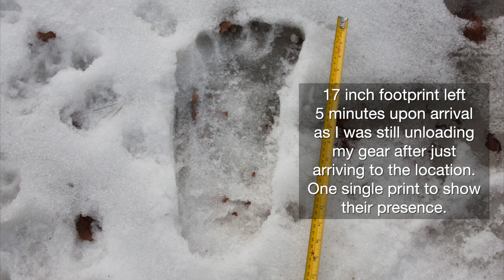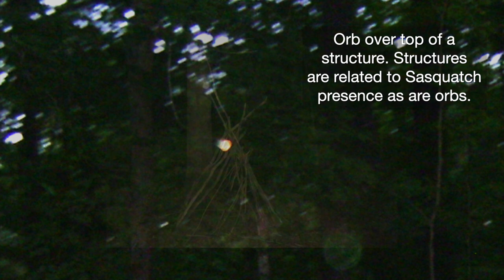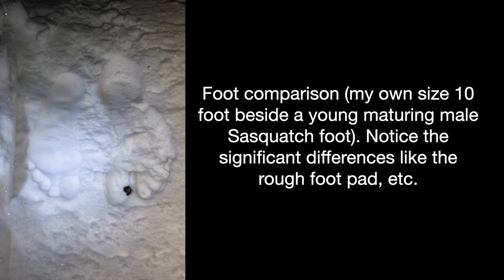Contact TV interview with Mike Paterson of Sasquatch Ontario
Contact TV interviews Mike Paterson of Sasquatch Ontario. Mike has had an amazing opportunity to not only see, but also interact with Sasquatch in his native province of Ontario, Canada. He presents a compelling case for this in our interview. In addition, we recommend you visit Mike's There you'll see and hear about just how amazing, advanced, and family-oriented these elusive beings are.

Professional Video Production, Film Studio Rental, Live-Streaming, Final Cut Pro Video Editing & Training.

We have a state-of-the-art video production studio available for rentals in Markham.

We offer everything you need for VIDEO PRODUCTION. Our Services Include: • Studio rental in Markham 600sqft of shooting space, white cyc wall, kitchen + additional support areas & on-site parking • Video Production single or multi camera shoots. In house cameras (4K or 1080p, Canon XF705, Panasonic GH5, GH5s and action cams) • Live-streaming single or up to 4 camera switching • Drone Video (Insured Operators) • Video Editing with (Final Cut Pro) • Video Editing Training with Final Cut Pro & Video Production training on an hourly basis • Equipment rentals

We do the following: Pre-Production (Planning/Scripting), Corporate Videos, Lectures, Interviews, Live and Special Events, Live-Streaming, Promotional Videos, Green Screen, Testimonials, Real Estate Videos, Concerts, Product and Instructional Videos, Comedy Shows, Documentary, Award Ceremonies, Fashion Shows, Music Videos, Weddings, Memoirs, Tribute Videos, Demos, Casting, Video Transfers, Video Transcoding, Web Site and Graphic Design.

We use professional equipment and are very reliable. We are your one stop shop for video production.

Servicing: Toronto, Markham, York Region, Mississauga, Oshawa Durham, GTA, Oakville, Hamilton and all of Ontario.